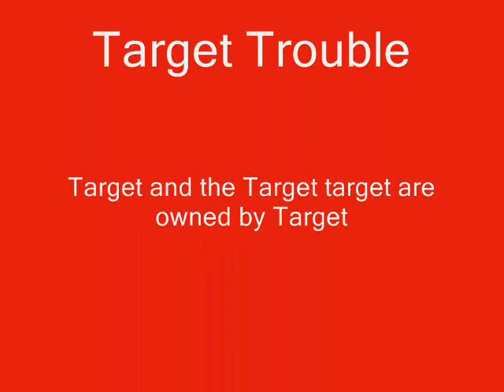Holiday Shopping!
Some people can go a little overboard.

I made this in 20 min after being inspired by a Target commercial.

Target and the Target target are trademarks of Target. (say that 5 times fast!)